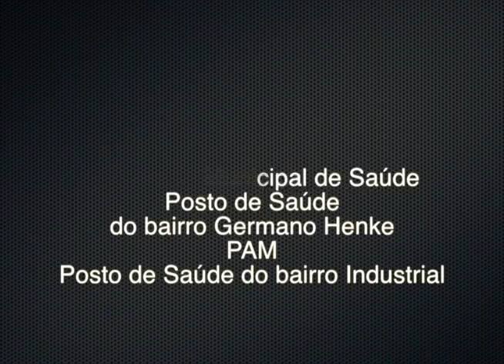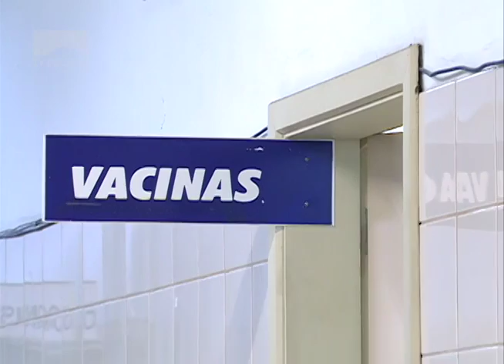Vacinação contra HPV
A vacinação contra o HPV, já iniciada, segue normalmente. Contudo, o Governo Federal não vai mais organizar uma campanha nacional de vacinação voltada aos meninos